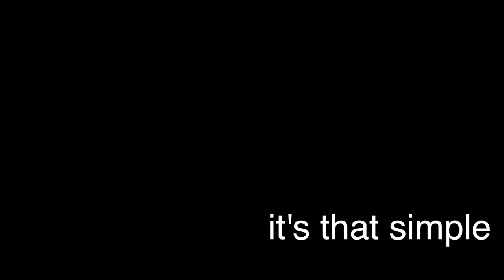HariKaraoke Intro Rough 01